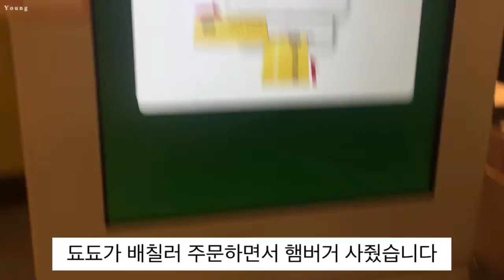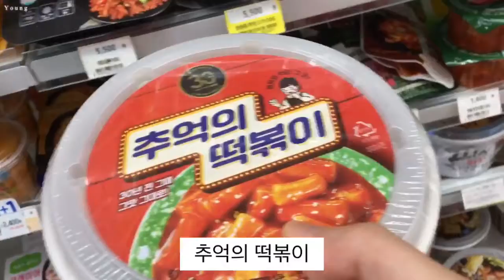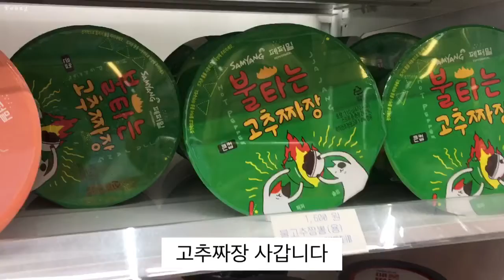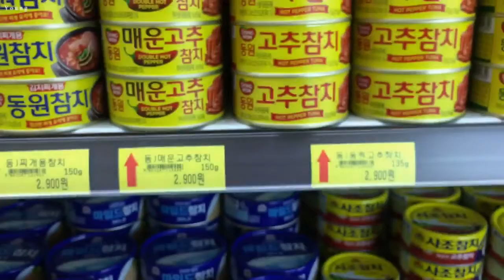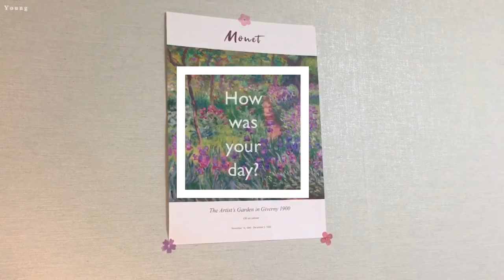일상 브이로그🧑🏻‍🍳 김치찌개하고 오징어 볶음한 날 / 뜨개질 / 맥도날드 / 얼초 / 동물그리기 / 쿠키만들기